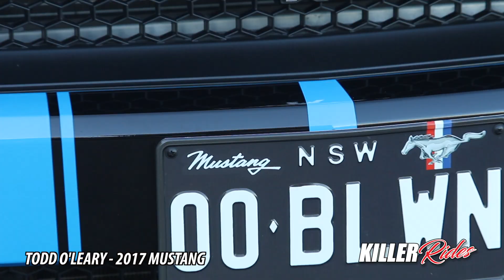KR52 VIDEO FEATURE 2017 MUSTANG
Thanks to a blown Coyote engine and a host of drag racing-inspired mods, Todd O'Leary's 2017 Mustang dips into the 9's and still retains its streetability.